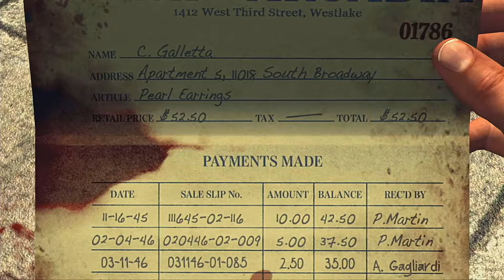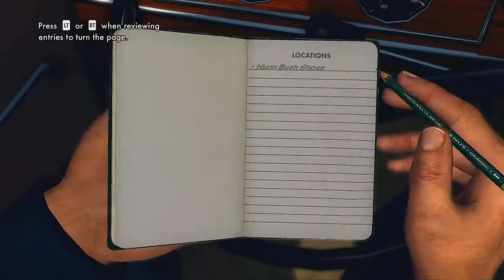WIN 20190805 15 43 21 Pro